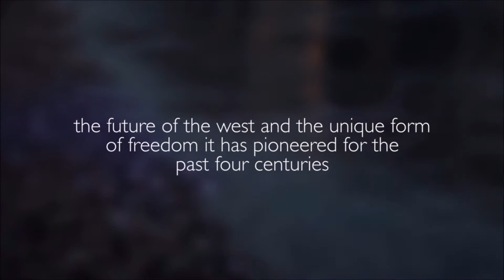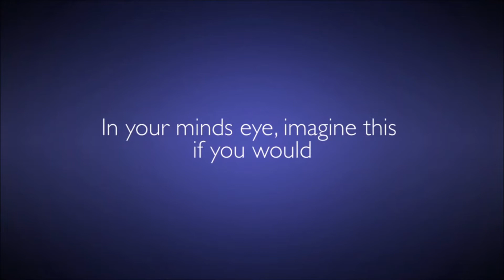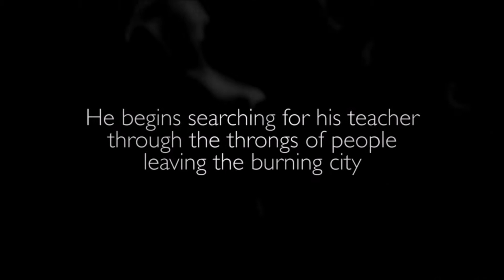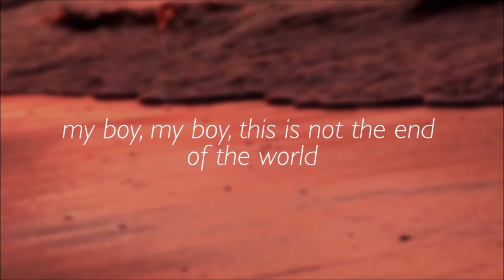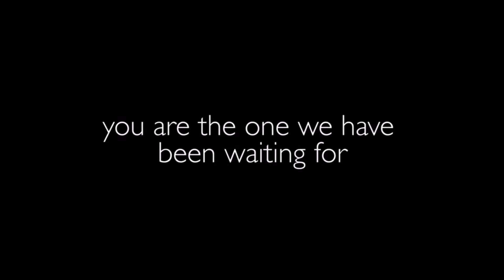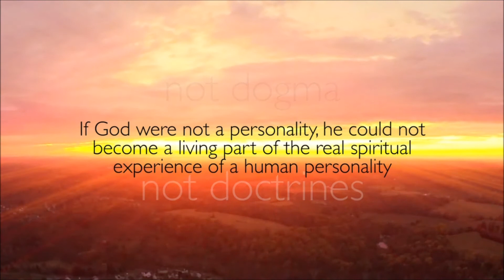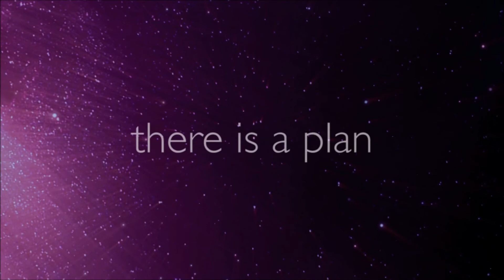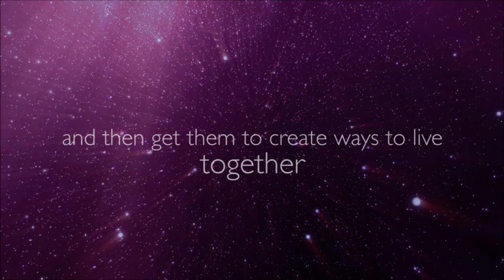08. Cosmic Briefing #8 Building the City of Man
A Cosmic Briefing #8

A COSMIC BRIEFING
We are the first generation of human beings to glimpse the full sweep of cosmic history, from the universe’s origin to the silent, stately flight of galaxies through the intergalactic night. Humankind continues its own journey into the future with a new depth of understanding and appreciation for the forces that shape our destiny.
This Cosmic research briefing format is intended to provide updating and information to teachers, leaders, program managers and policy makers on the opportunities for spiritual scientific advances in a frontier field. The field of Spiritual Cosmology is an exciting frontier where astronomy, nuclear physics, and astrophysics meet with Spiritual and Mindal energy systems, and where we may be able to discover how the universe came to be as itis today.
What Is Cosmology?
Cosmologists work to understand how the universe came into being, why it looks as it does now, and what the future holds. They make astronomical observations that probe billions of years into the past, to the edge of the knowable universe. They seek the bases of scientific understanding, using the tools of modern physics, and fashion theories that provide unified and testable models of the evolution of the universe from its creation to the present, and into the future. Spiritual Scientists work from the tools of experience investigating the Reality of Our Own Personal Experience.
What's All the Excitement About?
These are some of the current research frontiers that challenge and excite cosmologists. The main body of this report discusses current work on these issues in more depth. But before that, it describes some of the key questions that Social Scientists are trying to answer, such as “The Crisis of Civilization” within the Human Epic. These give a broader perspective on the long-range goals of cosmology research.
The Cosmic Questions
Spanning enormous ranges of time, space, radiation wavelength, matter density, and temperature, cosmology research as well as Spiritual research (like most science) must be subdivided in order to match the scales of human activity and instrumentation. Individual researchers may work in a relatively small area of the subject, yet each has in sight a set of large questions that his or her results might address. It is the need to find answers to questions like the ones contained within these briefings that motivates the Spiritual Cosmologist.

Just as a Food Critic looks for Truth, Beauty, and Goodness in the food he loves, so with the Spiritual Detective on the Religious Quest & Each Religion.

Our theme is Truth. Happiness ensues from the recognition of truth because it can be acted out; it can be lived.